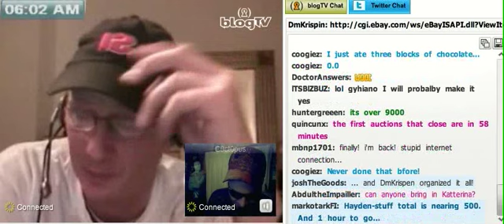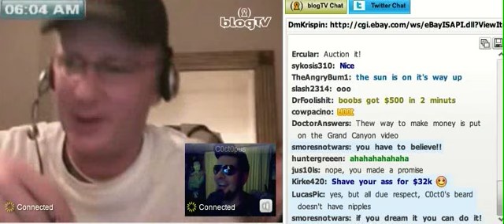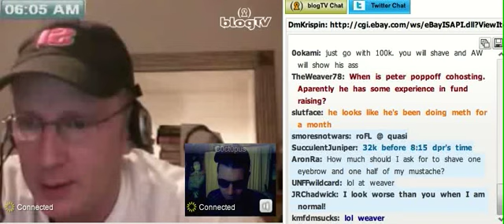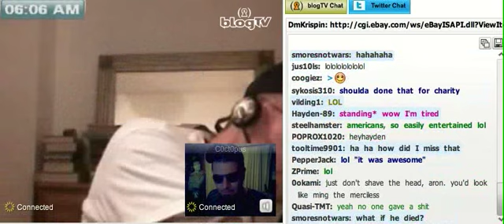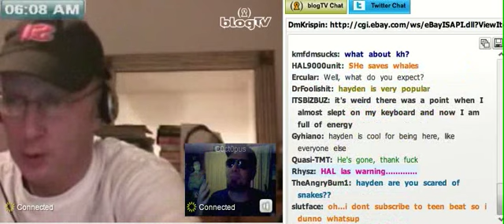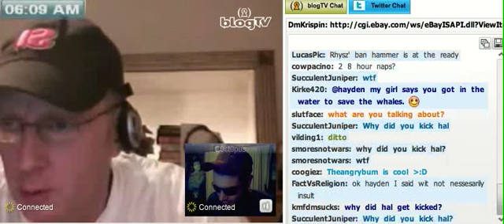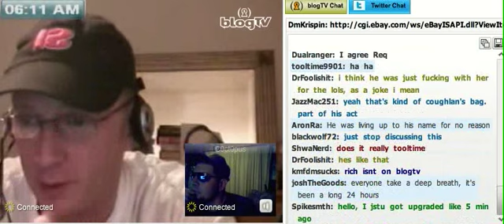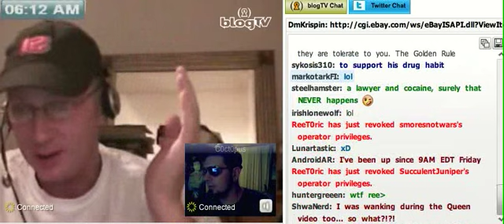24-Hour BlogTV Show, Part??124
It's finally here! Recorded September 12, 2009

Thank you everyone for your patience! This was a big effort, but in the end, we raised over $32,000 for a great charity. Woo hoo!